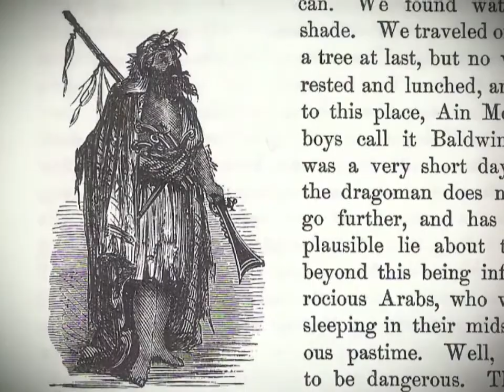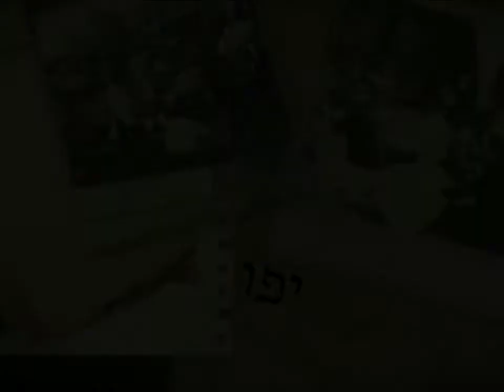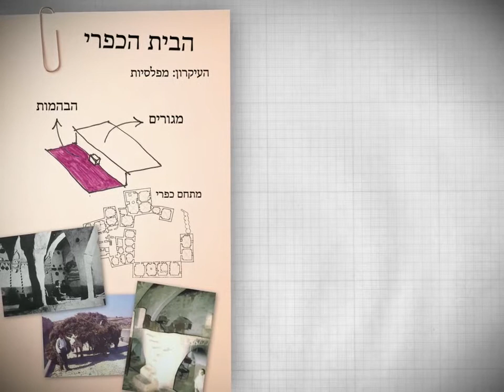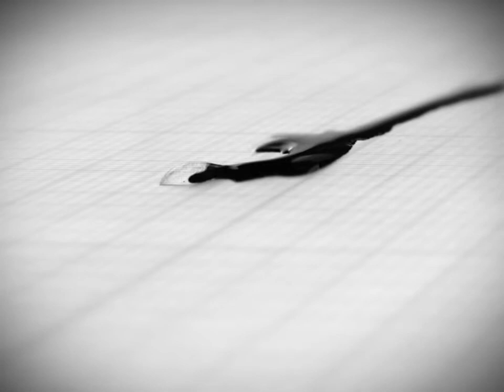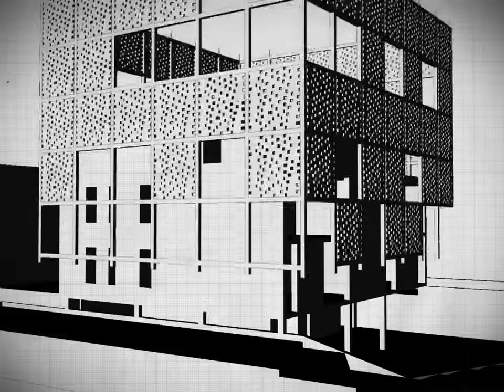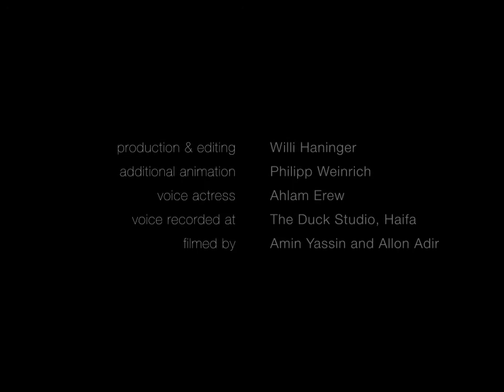al-Mashrabiya Building (2010)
A short documentary film produced by undergraduate students Amin Yassin and Ahlam Erew at the Faculty of Architecture and Town Planning, Technion - Israel Institute of Technology, in 2010.